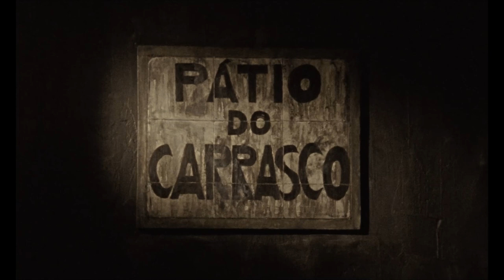Pátio do Carrasco (2023) André Gil Mata - TRAILER | 4° Lima Alterna IFF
Competencia Iberoamericana - 4° Lima Alterna IFF
“Pátio do Carrasco”, de André Gil Mata (Portugal, 2023, 47 min)